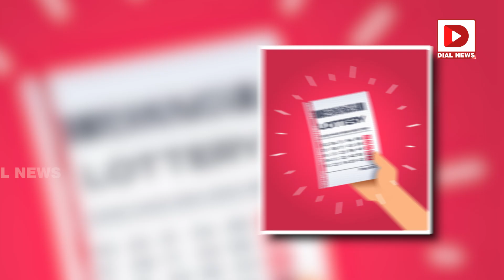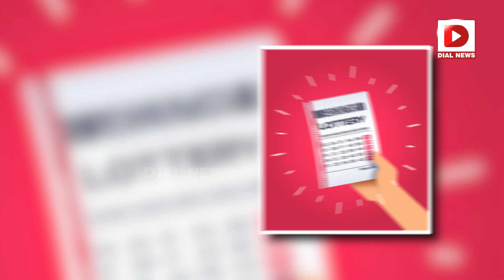భార్య మాట విని 25 కోట్లు గెలిచాడు || Karnataka Mechanic Altaf Won 25 Cr Kerala Lottery || Dial News